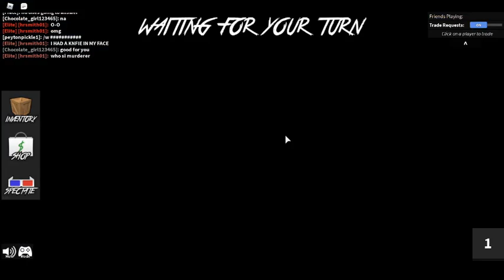MM2, first time recording MM2 (voice changer)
At around 10 minutes in when I use my voice changer it starts getting weird ill make my mic a little more louder because its still quiet hope u enjoyed it anyway, play MM2